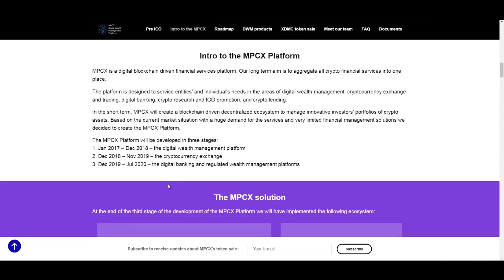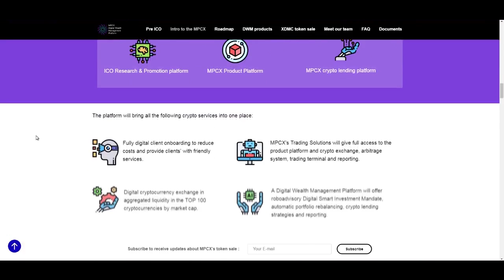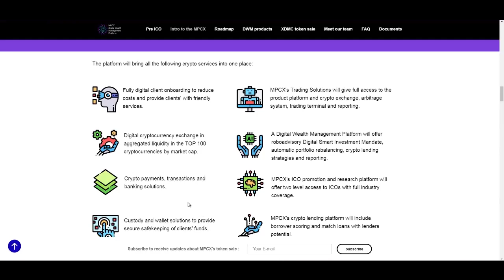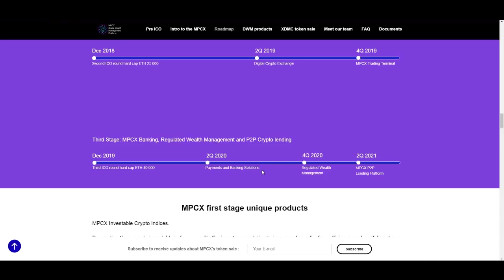MPCX Platform ICO Review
BTT NAME:  oscarclows
ETH ADDRESS:  0x74fC3dD1Ce23826800e7675e039fAb8F1cC37390